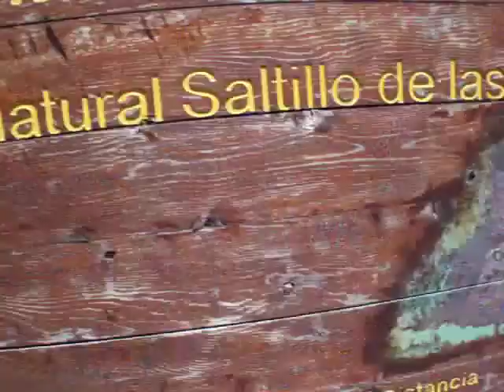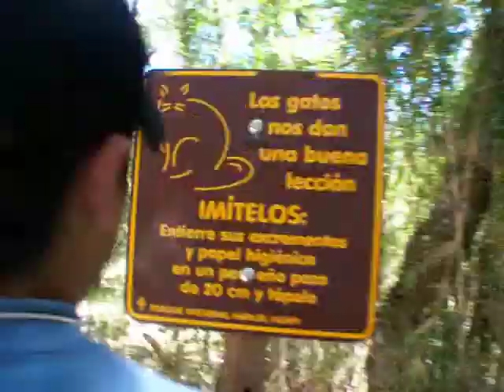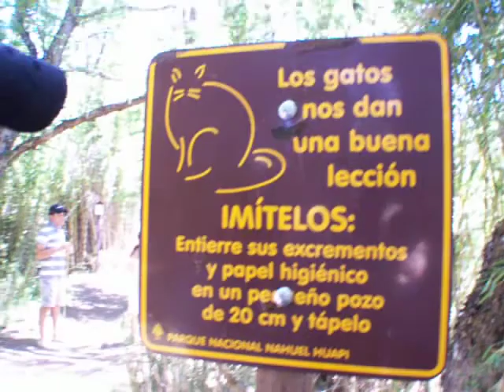Bariloche vacaciones 2009 1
Yendo a la cascada Nalcas